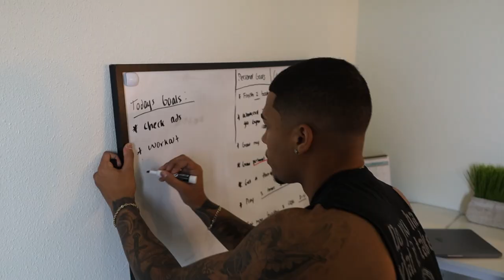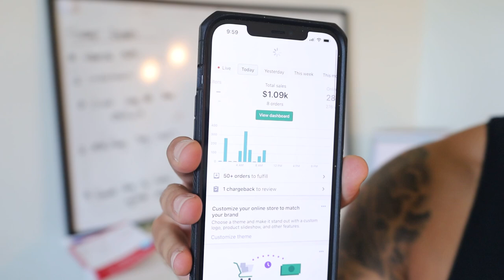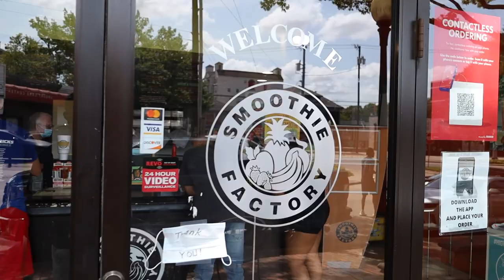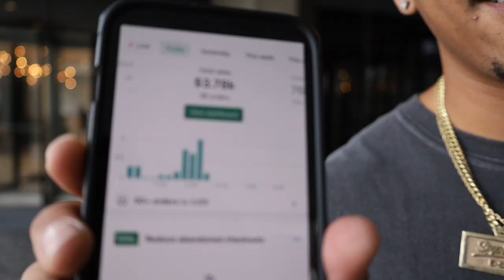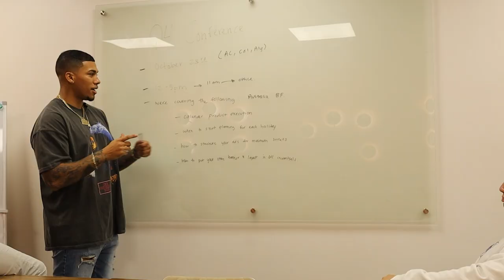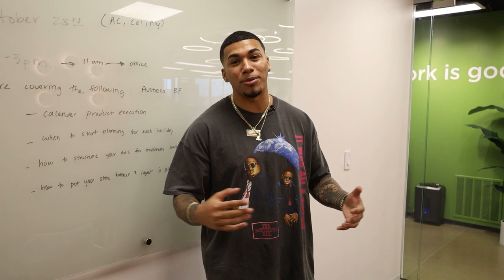Day In The Life Of A 25 Year Old Millionaire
My name is AC Hampton and I’m a 25-year-old e-commerce entrepreneur that teaches people how to test scale and run profitable e-commerce brands.

In this video, I share a look into my typical daily routine and what my life looks like on day-to-day basis as an e-commerce entrepreneur! Its amazing to be able to do something that I fall more in love with every day and something that allows me to help other people change their lives!

Drop the word ‘MOTIVATE’ with one thing this video motivated you to do!

Start your online store for FREE for 14  days no credit card required + first 3 Months $1

MY SERVICES 💻

STUDENT RESULTS/TESTIMONIALS ⭐️